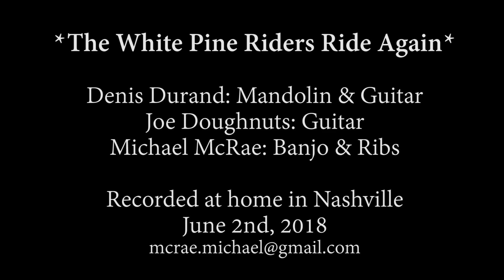"The White Pine Riders"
Denis Durand, Joe Doughnuts & Michael McRae
"Live Again In Nashville"
Sunny Side Of Life, Hey Little Brother, Your Cheatin' Heart, and I Saw The Light.